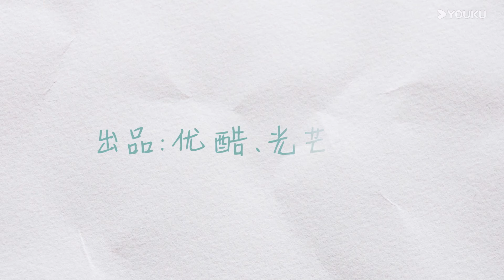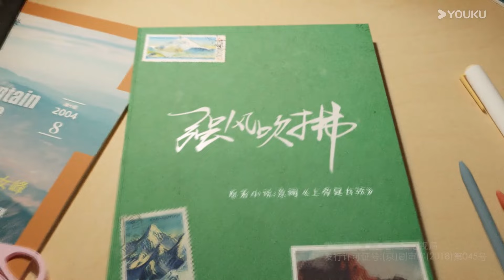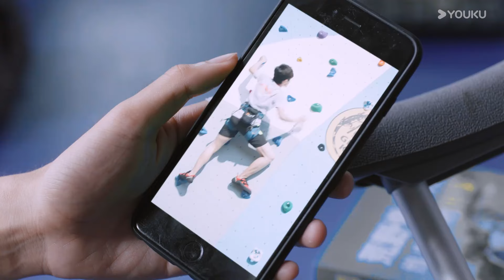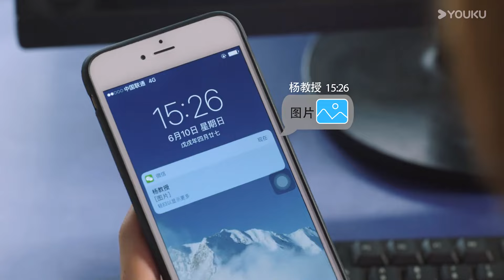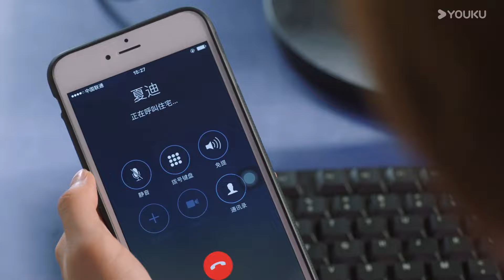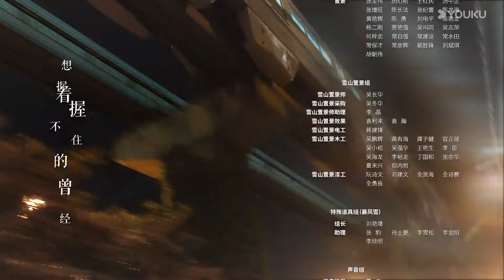【FULL】强风吹拂 Blowing in the Wind EP22 | 翻越千山万重🏆登山少年们攀登梦想之巅！ | 邢昭林 / 李凯馨 | 优酷宠爱频道 YOUKU ROMANCE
★以下地区观看正片请移步优酷国际版APP：印度尼西亚、中国台湾、新加坡、泰国、中国澳门、菲律宾、越南、中国香港、马来西亚。欢迎下载优酷国际版APP，不管您所处何地都能享受《强风吹拂》全集多语种字幕噢，加入优酷国际版APP会员，更能抢先观看更多会员集数！

📺【强风吹拂 Blowing in the Wind】该剧讲述了一个关于爱与救赎、青春与成长、放下与释怀的温暖故事。大学新生林峰为了重振大学登山社，与前登山社成员夏迪相识，经过一系列的误打误撞，两个有着共同爱好与梦想的年轻人彼此牵绊越来越深，并由此牵扯出五年前一桩波及众人的登山事故，于是，一段彼此拯救、试炼真心的情感就此拉开帷幕。
🤍主演：邢昭林 / 李凯馨 / 查侬·散顶腾古 / 郭玮洁 / 任彬 / 向皓 / 曦子 / 高承一 / 钟正 / 石知田 / 常凯宁 / 王伟
🤍集数：28集

00:00 The International Website youku.tv is now available!
02:00 Download YOUKU International APP to get early access to the full show